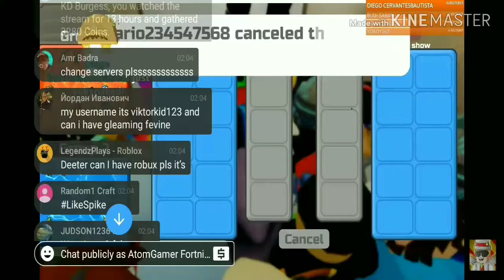10 May 2020